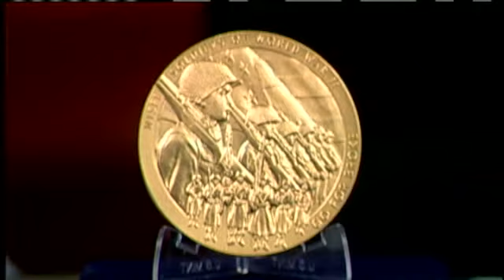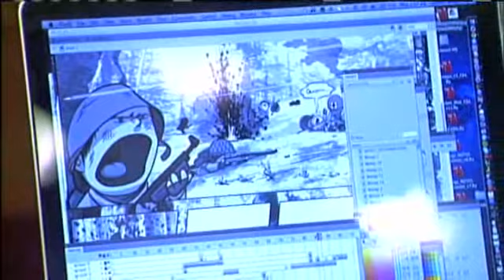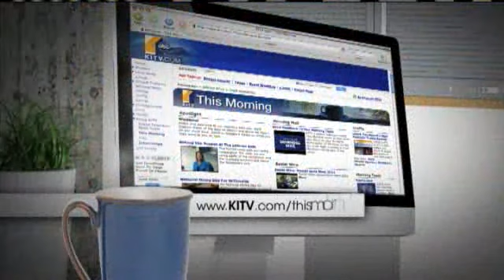Comic Book Tells The Story of the 100th/442nd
The 100th Infantry Battalion and 442nd Regimental Combat Team remains known as the most decorated unit of its size and length of service in the US military.  We're heard their stories of bravery on the battlefields during World War II, all while battling racism at home.  But their stories have never been told like this before. For news you need to know,